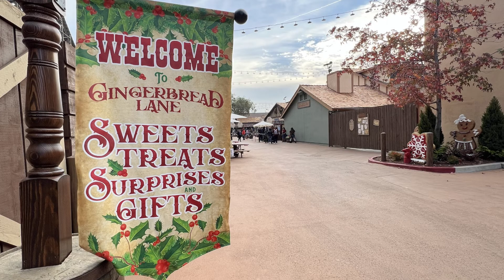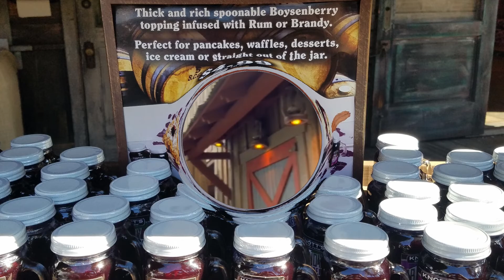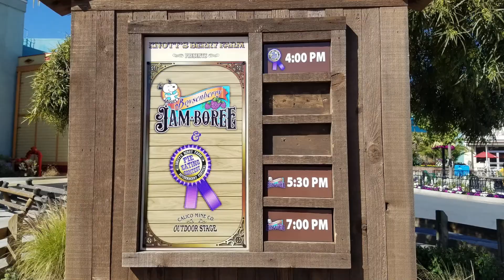Knott's 2022 Boysenberry Festival Entertainment Preview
Knott's Berry Farm has announced the entertainment line-up for the 2022 Boysenberry Festival.  Take a look, as we walk through the park discussing what has been announced!